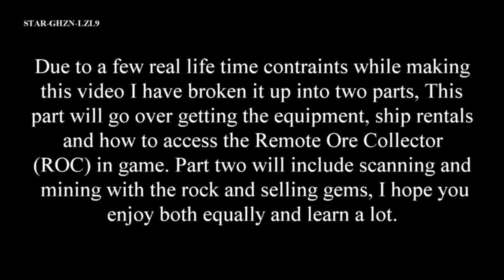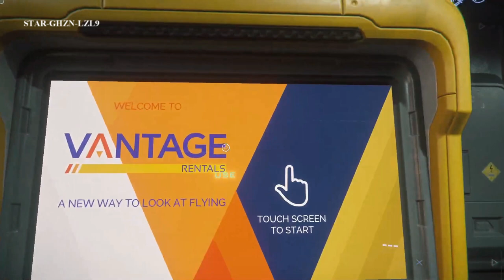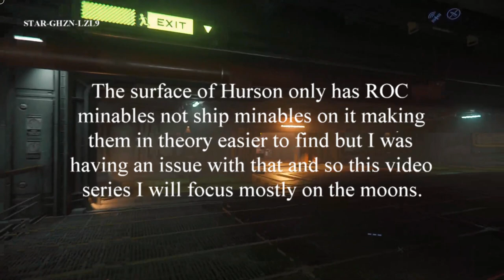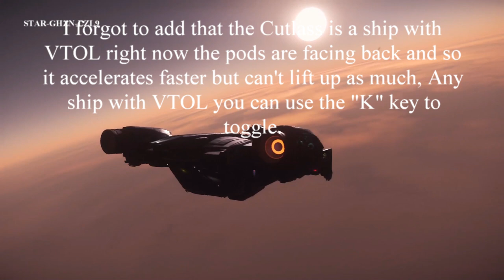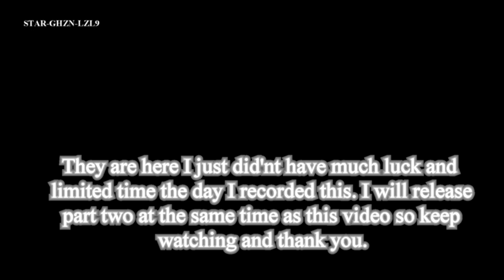A Star Citizen Tutorial Series Part 5: For those about to ROC, we instruct you. Mining with rentals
Join Star citizen with the referral code STAR-GHZN-LZL9 If you get a starter pack with my code I send all new players in the verse  extra aUEC to help get them started.

Welcome to part 5 of my money making series, today we start out by spending almost all of our hard earned cash but with a wise investment it pays off and we bring in our biggest haul to date. Part one is the one that hurts the most, all the spending and none of the earning. Learn what is the best starter mining combo and where to rent the ships you need to get earning big amounts.
In the video we start at our Hab in Lorville and make our way to a refinery space station and get suited up. We also learn how to access a land vehicle and store it on our ship.

If you want to see more please like and subscribe,, when my channel gets big enough I hope to add even more giveaways and event and to support new players to the Star Citizen Universe.

link to the video all about the RSI webpage and getting a game packages.

link to part one of the series